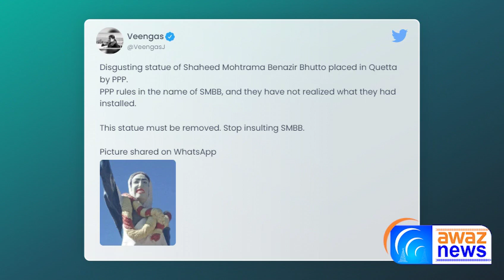Statue of Benazir Bhutto; Honoring or mocking?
A picture of the statue of former Prime Minister Benazir Bhutto, which has been installed in a park in Quetta, the main city of Balochistan, is circulating on Pakistani social media.
If we take a look at the opinions of the people who shared this picture on Twitter, it is known that the statue of the former prime minister has not impressed people much, but they are looking at its design with disapproval.